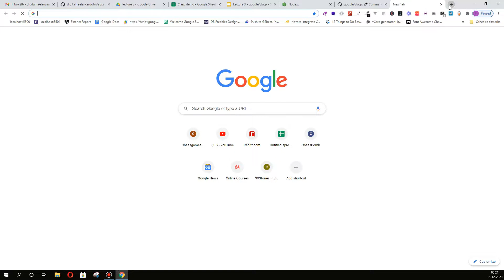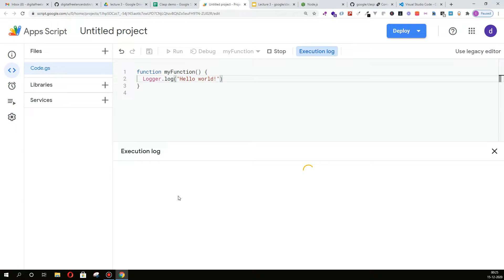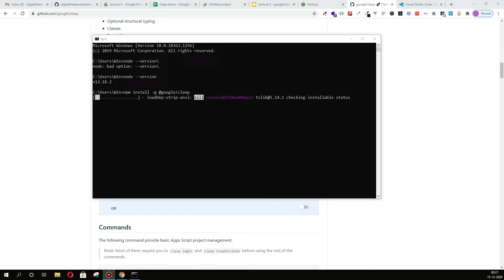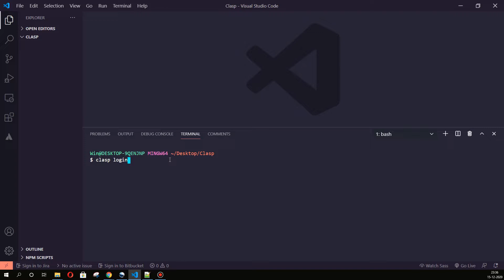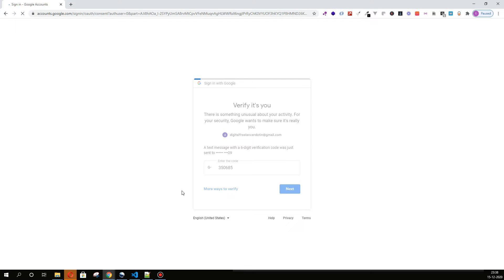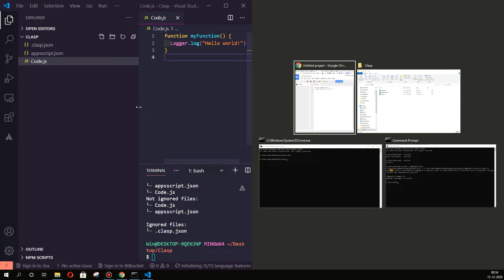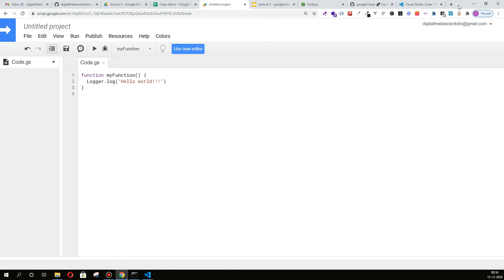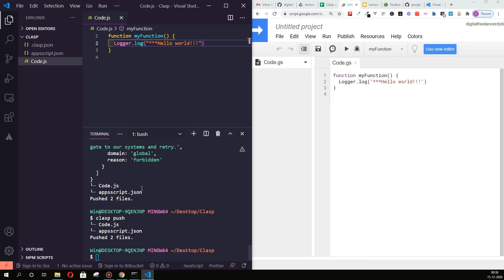How to work with "google clasp"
👉 For solution fill up this form
You can also add any custom project requirements